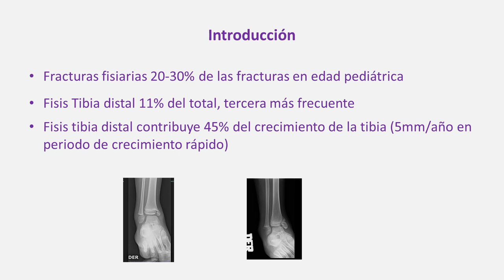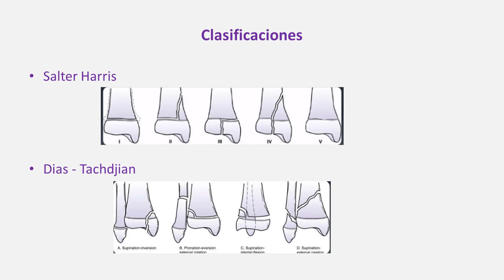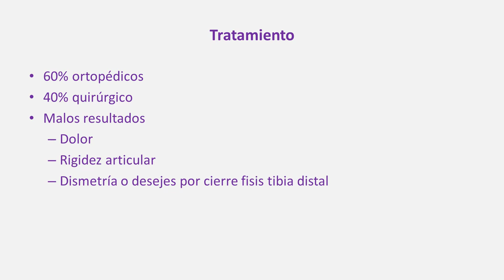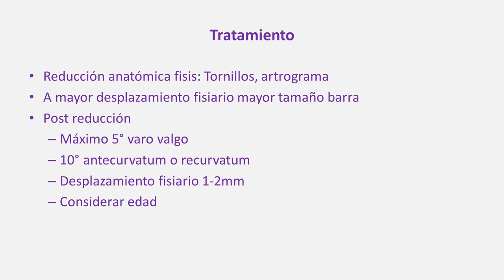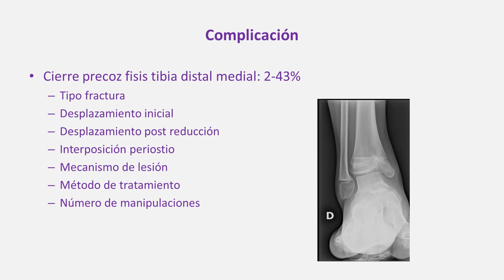Lesión Fisiaria de Tibia Distal Medial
En este vídeo, la doctora Vilches habla de las características y indicaciones de las lesiones fisiarias de tibia distal medial. Se dan algunas consideraciones para evadir complicaciones innecesarias.

Credit:
Host: Veronica Vilches, MD